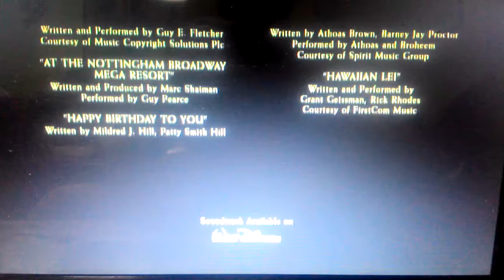Walt Disney Studios Motion Pictures / Walt Disney Pictures (2008)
De La Pelicula "Cuentos Que No Son Cuento" (2008)